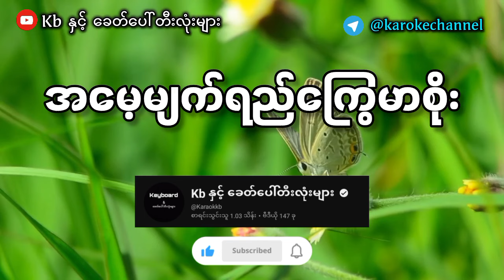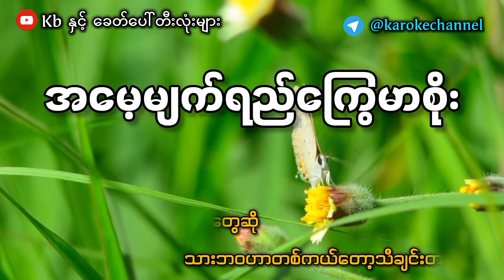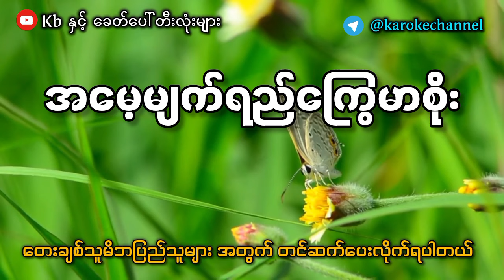အမေ့မျက်ရည်ကြွေမာစိုး (karaoke) လူတိုင်းဆိုလို့ရတဲ့သီချင်းလေး✔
ကြည့်ရှူသူတစ်ယောက်ချင်းစီတိုင်းကိုအထူးကျေးဇူးတင်ပါသည်🙏🙏

ThankYou❤ ForWatch🖥